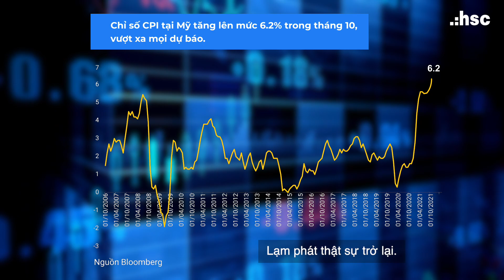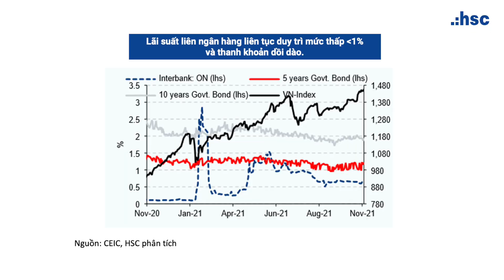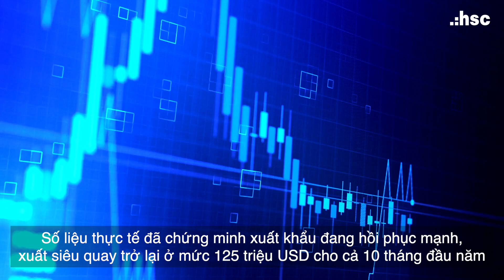LẠM PHÁT - CƠ HỘI VÀ RỦI RO | Điểm nhấn thị trường tuần 15.11.2021 - 21.11.2021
[Điểm nhấn thị trường tuần 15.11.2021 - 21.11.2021]

⚠️  LẠM PHÁT - CƠ HỘI VÀ RỦI RO

▪️ Chỉ số lạm phát tháng 10 tại Mỹ tăng vọt lên 6.2% so với cùng kỳ năm trước. Điều này phản ánh những hạn chế của chuỗi cung ứng và sản xuất đồng thời là kết quả của sự phục hồi kinh tế nhanh sau một cuộc suy thoái ngắn và sâu duy nhất liên quan đến Covid-19.

▪️ Tại Việt Nam, áp lực đối với vấn đề lạm phát cuối năm xuất hiện khi giá xăng dầu liên tục tăng cao theo thế giới, chi phí đầu vào của nhiều mặt hàng thiêt yếu tăng cao dẫn đến giá thực phẩm tăng theo. Tuy nhiên, đến hết năm 2021, HSC dự báo lạm phát sẽ tiếp tục được kiểm soát dưới 4%. Đồng thời, trong môi trường lạm phát như hiện nay các doanh nghiệp hoạt động trong lĩnh vực thực phẩm, dầu khí, bất động sản, sản xuất vật liệu và hóa chất tiếp tục được hưởng lợi.

▪️ HSC cho rằng ở một môi trường lạm phát cao đi kèm với sự hồi phục tiêu dùng được duy trì, đặc biệt ở các thị trường lớn như Mỹ, Trung Quốc và Châu Âu, các doanh nghiệp Việt Nam có tỷ trọng xuất khẩu qua các thị trường lớn này sẽ được hưởng lợi lớn, có thể kể đến các ngành như thủy sản, sắt thép, cao su, dệt may, gỗ và sản phẩm gỗ...

▪️ Xuất khẩu là điểm sáng và là trọng điểm trong sự hồi phục kinh tế của Việt Nam tại một chu kỳ kinh tế mới. Do đó những tín hiệu tích cực từ hoạt động xuất khẩu sẽ tạo cú hích lớn đối với các doanh nghiệp Việt Nam. Số liệu thực tế đã chứng minh xuất khẩu đang hồi phục mạnh, xuất siêu quay trở lại ở mức 125 triệu USD cho cả 10 tháng đầu năm và chỉ tính riêng tháng 10 xuất siêu đạt mức 2.7 tỷ USD.

🔺 Để hiểu sâu hơn về các nhóm ngành và sự vận động của xu hướng tại Việt Nam và trên thế giới, quý nhà đầu tư có thể tham khảo thông qua các báo cáo và tham gia các buổi livestream và hội thảo định kỳ của HSC.

HCM: Tầng 2, Toà nhà AB 76 Lê Lai, Bến Thành, Q.1, TP.HCM